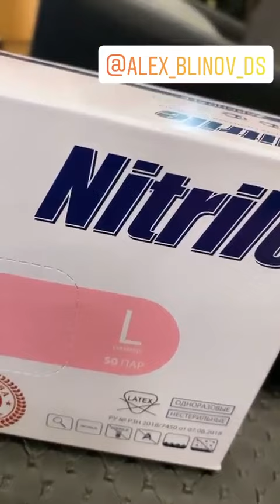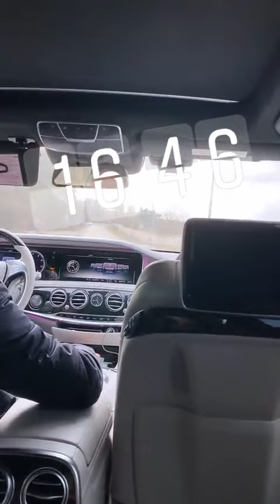Лучшие сторис Irina Dubtsova (@dubtsova_official) подборка 🔥 от Undelete News за 22.03.2020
Irina Dubtsova - ТОП новых 🔥 Instagram Stories (@dubtsova_official)